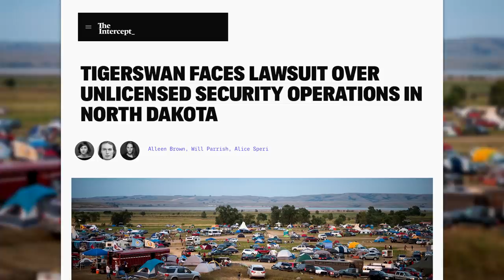Mercenary Group Caught Acting Illegally With Monitoring Pipeline Protest Groups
The company that was hired to provide intelligence on the Dakota Access Pipeline protestors is trying to weasel their way out of a lawsuit that accuses them of operating without a license in North Dakota. Ring of Fire's Mike Papantonio and Farron Cousins discuss this.